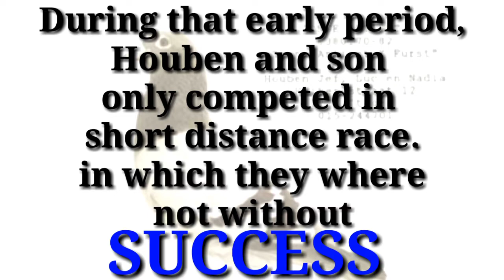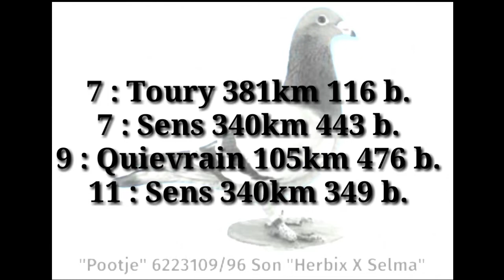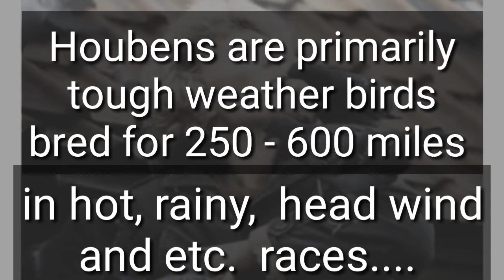Gerald Houben | Jef Houben | Houben pigeons | BP8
Maraming salamat po sa suporta mga kagabwis, kalapatids at mga kaibon

KEEP SAFE 🙏 and HAPPY FLYING🕊